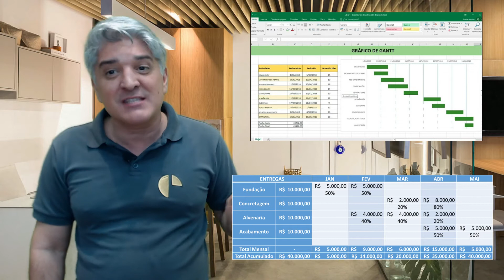A importância da medição da obra durante o acompanhamento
Confira neste vídeo a importância de acompanhar a obra através de cronogramas.

Não deixe de conferir a playlist do Desafio para acompanhar os vídeos anteriores!

Gostou de vídeo? Então deixe o seu like e comente o que mais gostou e o que gostaria de ver nos próximos vídeos!

► ESSE É UM VÍDEO NUTELA ! ◀
► SE VOCÊ QUISER ASSISTIR AOS VÍDEOS COMPLETOS E MUITO MAIS, CONHEÇA O CLUBE DA CONSTRUÇÃO ! ☟

◉ Adquira seu livro Empreender na Engenharia Civil e conheça as melhores estratégias para trilhar um caminho de sucesso